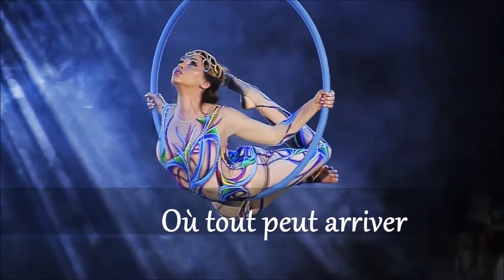Diamond of the night